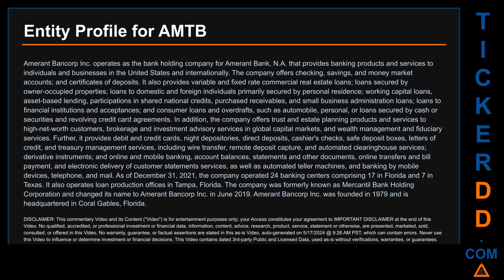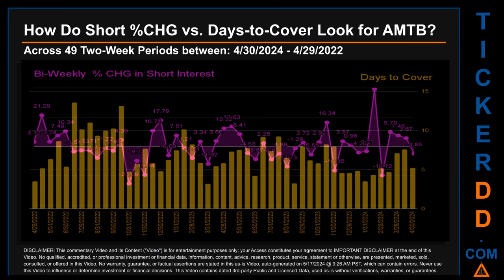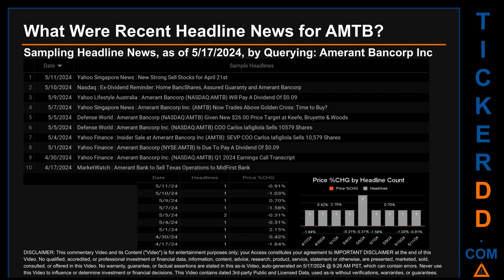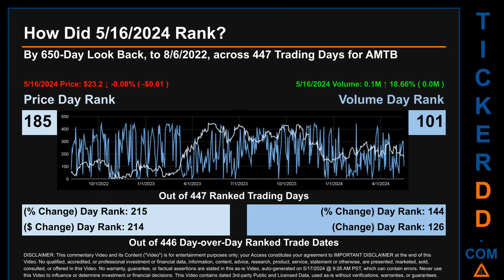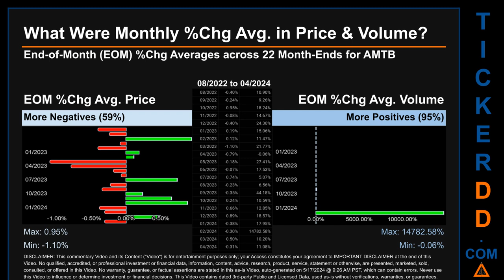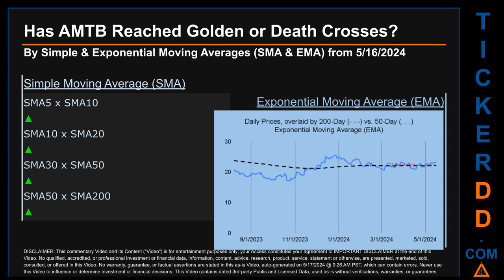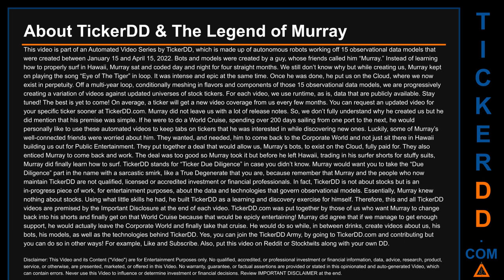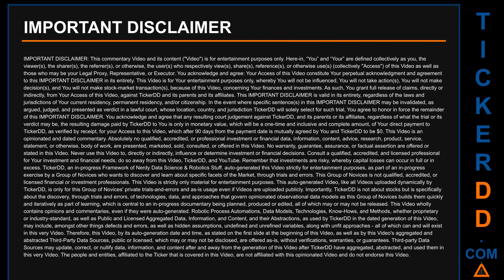What is Short Interest for AMTB AMTB Price AMTB Volume Analysis Latest News for $AMTB